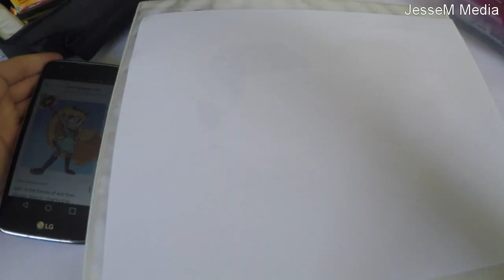QUICK Draw!! Star Vs. The Forces Of Evil (Star)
recorded on GoPro 4 Silver
comment on what I should draw next!!